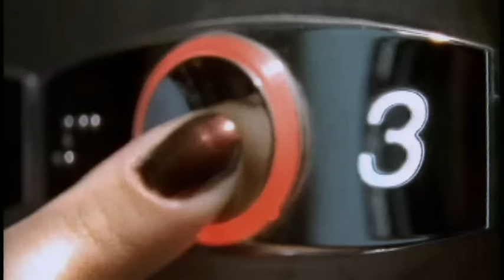Paulo Gonzo - Dei-Te Quase Tudo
Music video by Paulo Gonzo performing Dei-te Quase Tudo. (C) 2007 SONY BMG MUSIC ENTERTAINMENT Portugal